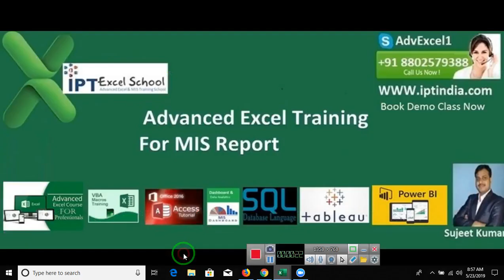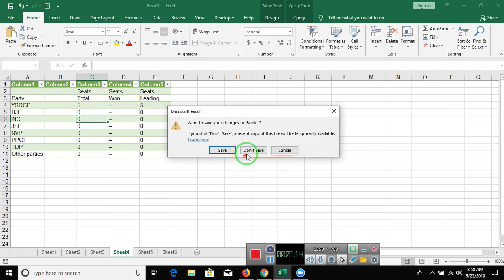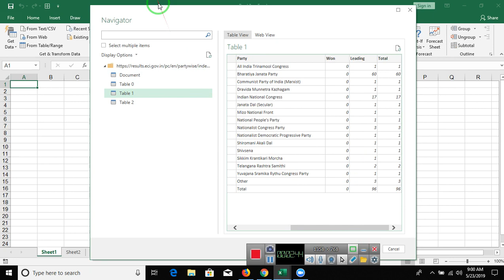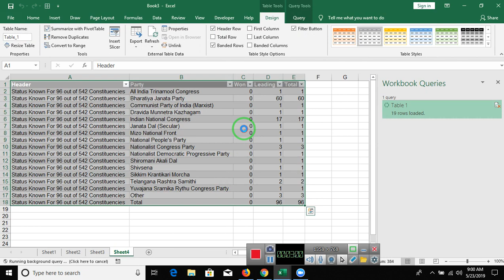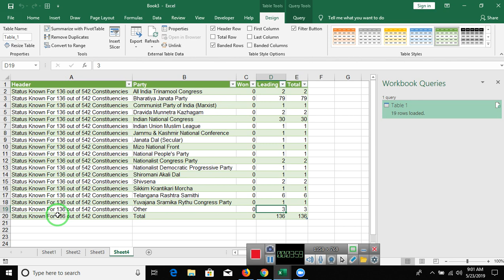Live Lok Sabha Election Result in Excel 2019